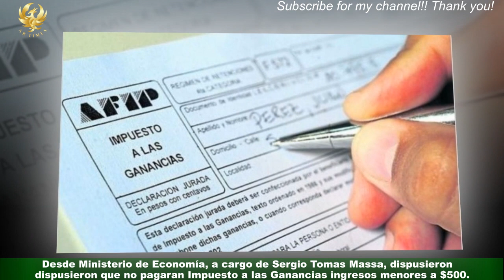Aumenta el mínimo de Ganancias: 250.000 dejarán de pagar el impuesto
Desde Ministerio de Economía, a cargo de Sergio Tomas Massa, dispusieron que no pagaran Impuesto a las Ganancias ingresos menores a $500.000. Este será el nuevo piso de Ganancias dentro de las medidas de alivio fiscal. De esta manera, a partir de mayo pagarán el impuesto las remuneraciones superiores a $506. 230.